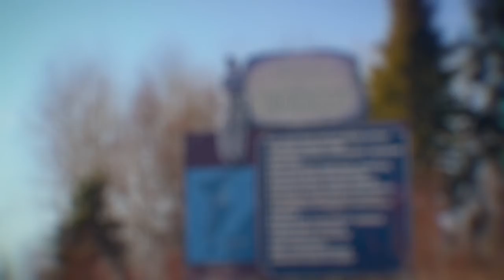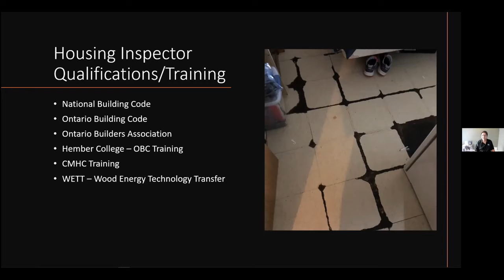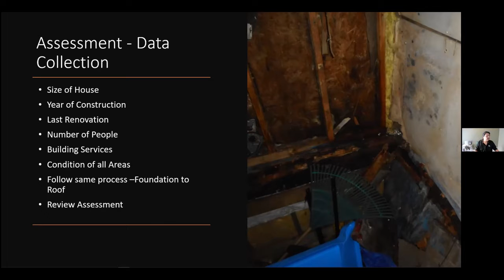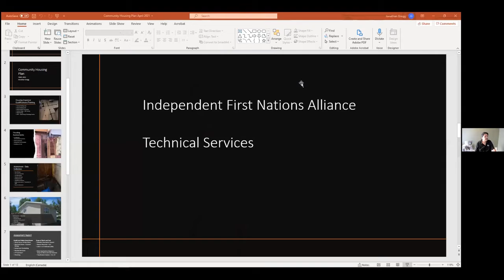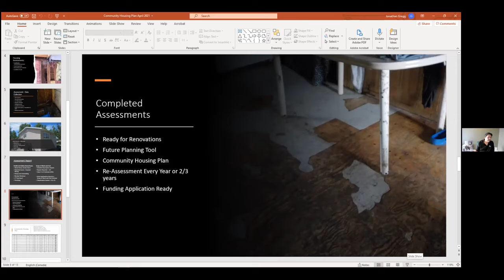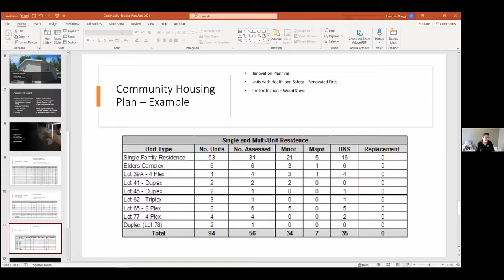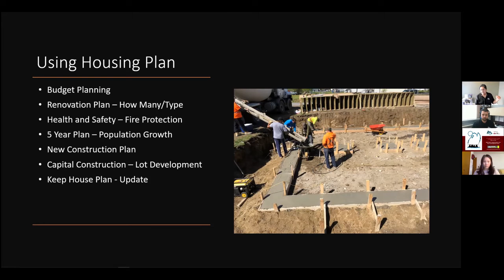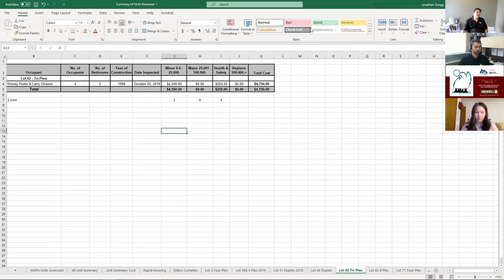FNHC 2021 - ADMINISTRATIVE - Housing Databases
In this prestation/session will we learn how to use existing home inspection reports to develop a Community Housing Plan that will outline your future renovation and new housing projects. Having your Community Housing Planning is a key document/plan to having a successful housing department. Focus will be going though an example of a Community Housing Plan and how to show how to implement renovation projects, target major health and safety items and new construction needs.